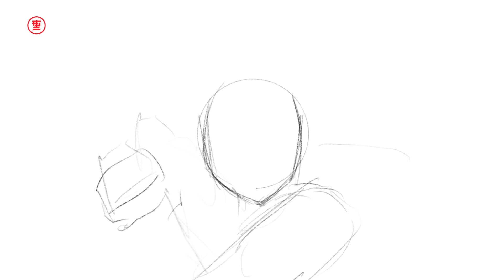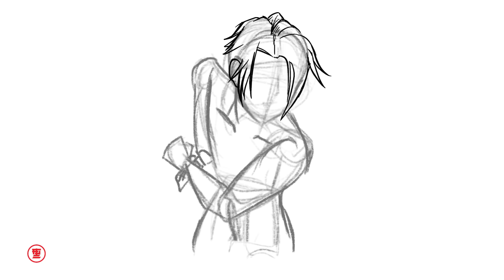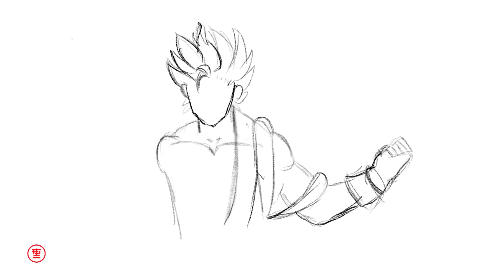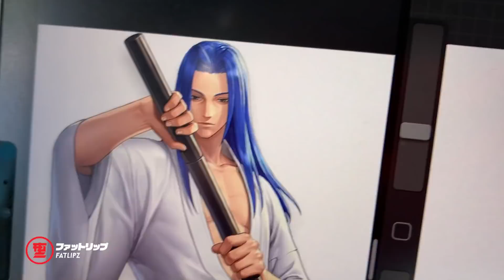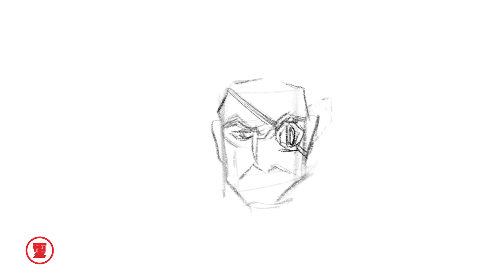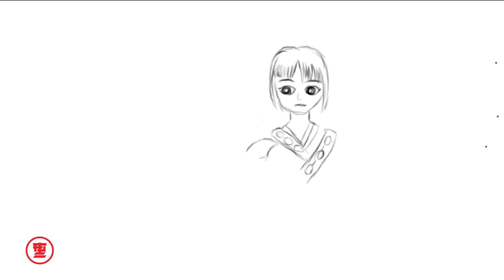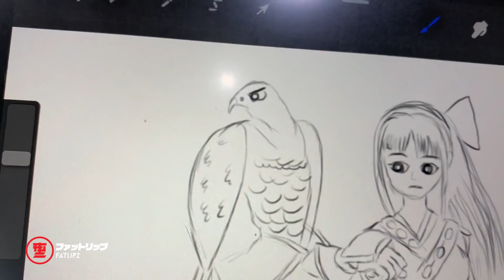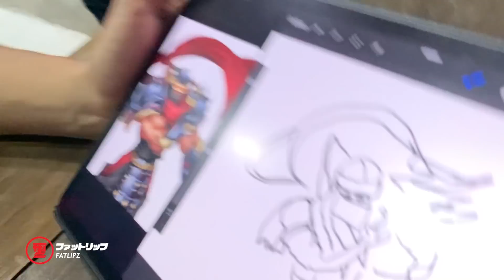เมื่อ The Ska วาด " Samurai Shodown "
"SAMURAI SHODOWN"
 : ตำนานซามูไร สุดยอดเกม 3D Action RPG ลิขสิทธิ์แท้ SNK จากญี่ปุ่น เปิด OBT แล้ววันนี้

ในคลิปนี้ เดอะสกา จะมาช่วยกันวาด  Samurai Shodown
การ์ตูนโชเน็น ที่ไม่มีมีใครไม่รู้จัก

ในคลิปนี้เรียกได้ว่าเป็น Avengers ในจักรวาลเดอะสกาเลยก็ว่าได้
ไม่ว่าจะเป็น จีโน่ , จูน , ปอนด์ theSnack
, ทับทิม Epic Time , ออม The Ska

เราและอีกมากมาย มาดูกันว่า แต่ละคนจะวาดออกมาได้สวยงามขนาดไหน

ขอขอบคุณทุกๆคนที่ติดตามตลอดมาครับ